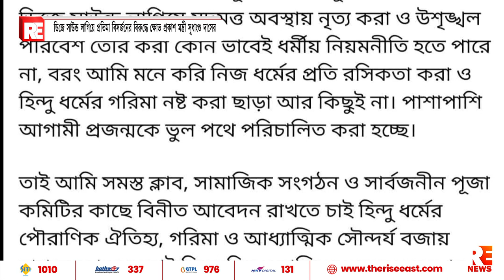ডিজে সাউন্ড লাগিয়ে প্রতিমা বিসর্জনের বিরুদ্ধে ক্ষোভ প্রকাশ মন্ত্রী সুধাংশু দাসের